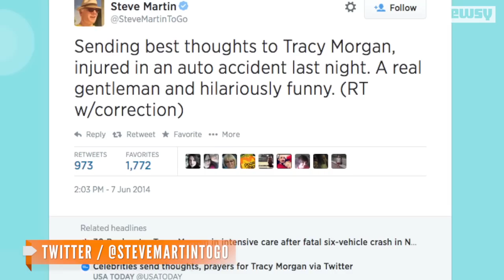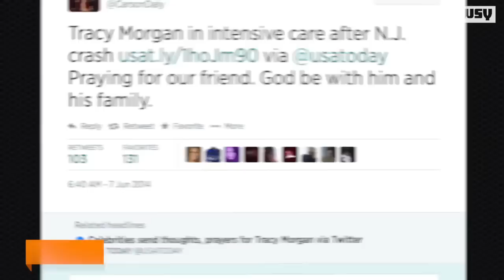Limo Driver Heard Morgan 'Screaming For Help' After Crash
Tracy Morgan remains in the hospital in critical condition. The driver of the semi suspected of hitting the limo Morgan was in faces charges.